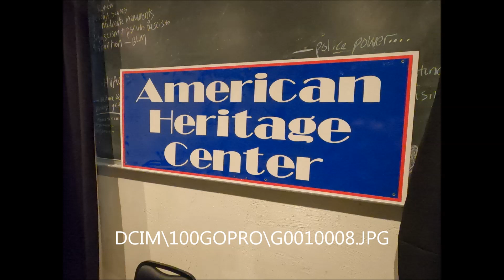Property Therapy™ Show - 8/6/20 Guest: Nick Marshall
Property Therapy™ & Talent Development Radio Show 8/6/20 Recorded Live at the American Heritage Center in Independence MO.  Musician Nick Marshall is our guest for this show.